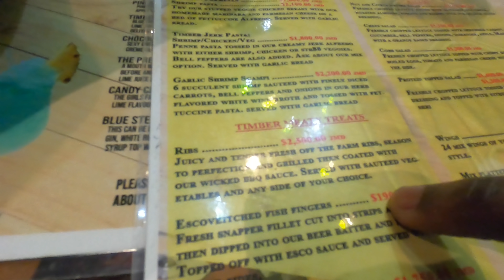Day In The Life | Took Kyrie Out For His Doc's Appointment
Camera (GoPro HERO 8)
Ring light